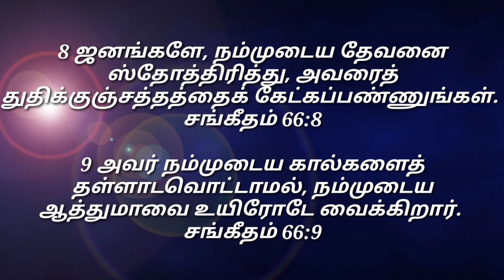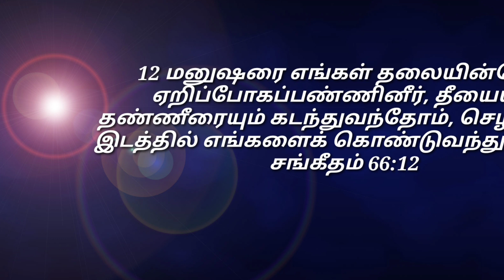முழங்கால் ஜெபம் / இன்றைய மன்னா/ Daily Manna Nov.15. 2023 /COG